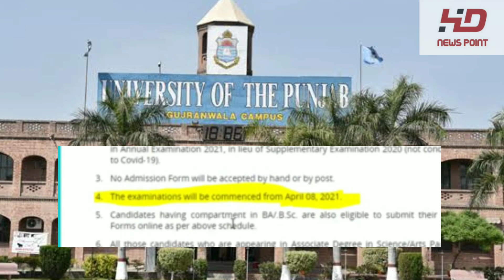PU BA,BSC /ADP Exams Update 2021 || Traditional or Online Exams || Result In Auguest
BA,BSC
News Point HD will try to keep you up to date according to current status of Pakistan We will try to told about the many story  of Pakistan.
Hi.This is my channel "News Point HD"
This may be provided through many different media: word of mouth, printing, postal systems, broadcasting, electronic communication, or through the testimony of observers and witnesses to events.
News Poin t HD: Latest News, Photos & Videos on News.
Find latest news, photos, and videos of from across all newspapers on News Point. ... News Point HD Will Set ... Top VideosSee All · NewsPoint ...
‎Photos · ‎My City · ‎Games · ‎Funnies in all Pakistan
Details
Location: Pakistan
Links

 News Point HD  is information about current events. This may be provided through many different media: word of mouth, printing, postal systems, broadcasting, electronic communication, or through the testimony of observers and witnesses to events.Most news of all kinds — legal stuff, international news, domestic news, sports coverage, political news, what's happening in your own city or nationally, what's going on in the education arena or in finance — fits into one of these broad TYPES of news.
Follow Us on Youtub/NEWSPOINT HD
Face Book:/Page News POINT HD